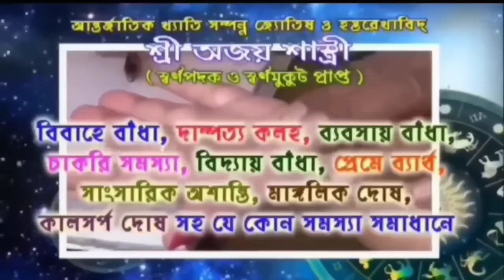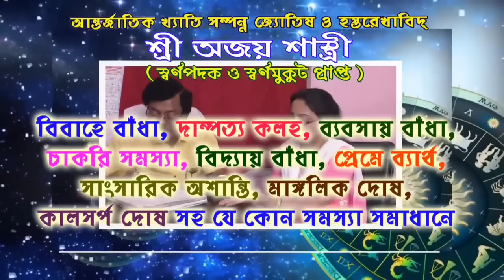দাউ দাউ করে জ্বলছে লরি,নীচে চাপা পড়া বাইক, মারাত্মক জখম দুই।